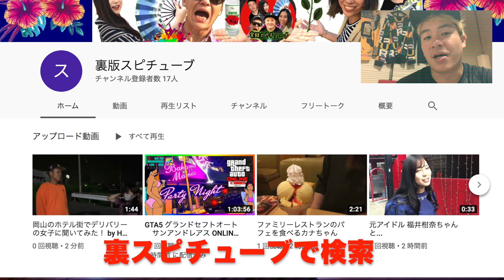岡山の清輝橋に現る【岡山のアラレちゃん】日本の今を聞く！ヒーローインタビュー！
アラレちゃん(ARALE）石村 和史